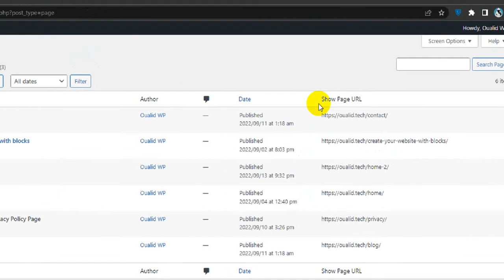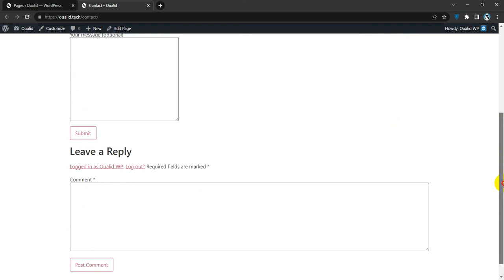How To Add Page URL Column in WordPress Admin Area